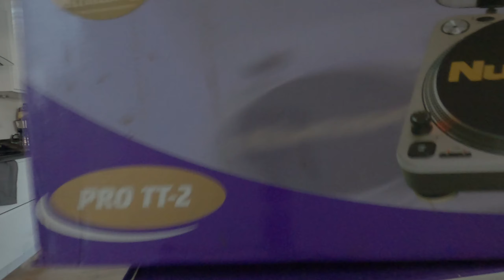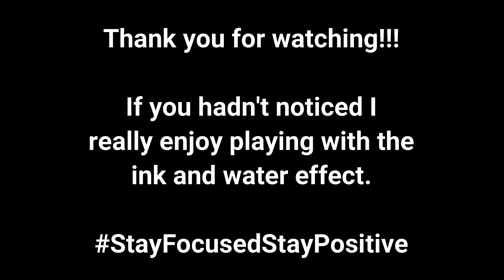Another Brownie Point...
Saturday was here and with it came a few more missions. I did however also take sometime to catch up with my mum as it had been her birthday in the week. It was actually a really good day and after doing everything I even managed to get some more time to play with those inks...